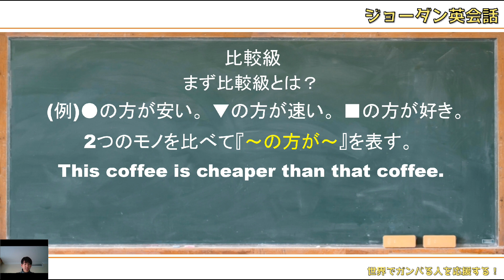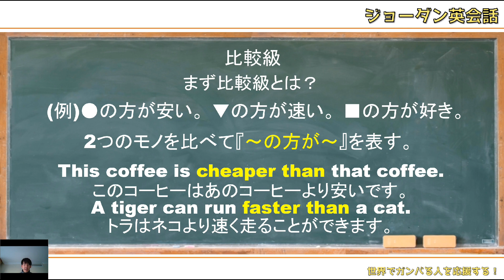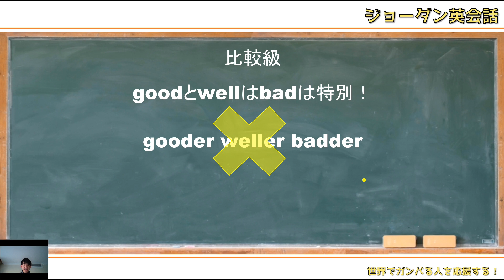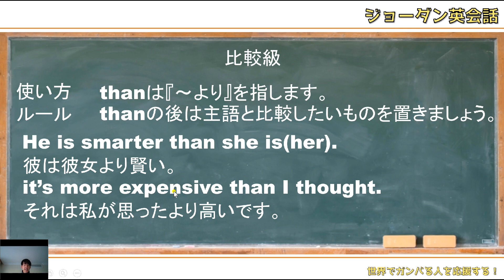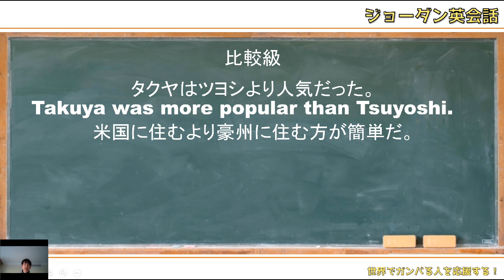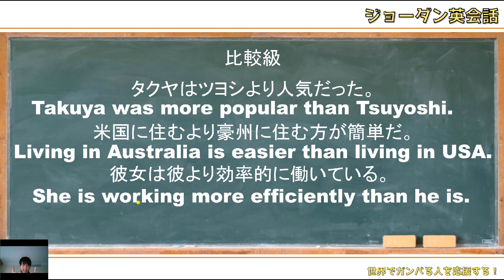【初心者英語文法】日常会話で頻出！比較級を使えるようになろう！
オーストラリアに来て改めてモノゴトを比較することって多いなと感じました。⇨つまり比較級・最上級を使うことって多い！
なのでぜひマスターしていってください。

★erをつけるときのポイント
・最後がeで終わる形容詞・副詞はrをつけてあげる。
cute⇨cuter
・短母音(伸ばした音ではないもの)+１つの子音で終わる形容詞・副詞は子音を2重にしてあげる。
hot⇨hotter
・子音字 +ｙで終わる形容詞・副詞はｙを iに替えてあげる。
busy⇨busier
・不規則変化
many・much⇨more
little⇨less
far⇨farther(形容詞)・further(副詞)

★英語学び始めの方にぜひ見ていただきたい動画★
◎品詞・構文の要素の違い『ここでつまずく人多し！違いをハッキリさせよう！』
◎英語構文 五文型 第1・2・3文型 これだけでも会話は成立する！
◎英語構文 五文型 第5文型SVOC 『OをCにする・させる』と言いたいならコレ！
ホームページもあるよ！

英語初心者のアナタ！

英語はとにかく話すのが大切！っていうのは本当です。
だからと言って文法を勉強しないのは間違えだと思っています！

理由は文法の基礎を理解することによって、
効率よく英語を習得できるからなんです。
なぜなら文法は英語のルールであり、仕組みなんです。

時間がないアナタ！
海外生活など英語を話しまくる環境に身を置けないアナタ！
18歳以上のアナタ！(語学学習能力が高いのは17歳までと言われています)

英語を勉強するのに遅いはありません。
でも条件が整っていないからこそ効率よく勉強する必要があるんです！

とにかく早く英語を習得して、色んなチャレンジをしたい！
そうではありませんか？

その気持ちがあれば大丈夫です！
ぜひ効率よく近道で英語を勉強してください！
その近道とは基礎である文法を”ある程度”固めることです！
それから話しまくりましょう！

がむしゃらに話しまくっていても時間がかかり過ぎます。
あのイチローだって、子供時代に基礎を固めて、
あの独自のスイングを生み出しました。

あなたが小学生だったり、語学習得の天才だったら、
いきなり話しまくることをオススメしますが、
そうではない場合は、
ぜひ文法の基礎から勉強してみてください！

そうすれば効率よく英語を自分のコミュニケーションツールとして
活用することができるようになります！